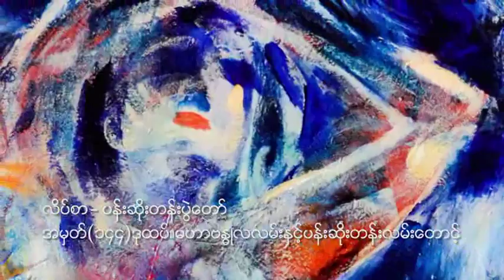"Passion" Art exhibition by Myint Swe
extraordinary art work by artist Myint Swe after long term meditation, knowing inate nature. Recent art works.